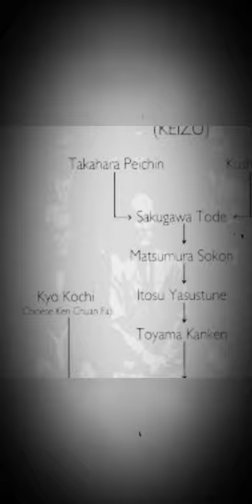Koei Kan Karate Do Genealogy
The formal genealogy of Koei Kan Karate Do is originated in Okinawan major Masters of the two big traditions, Shuri and Naha.
Shuri Te : Itosu Yasutsune - Kanken Tõyama
Naha Te : Higaonna Kanryo - Juhatsu Kyoda
Chinese Ken Chuan Fa: Kyo Kochi .
Eizo Onishi is the founder of Koei Kan Karate Do  ( Kancho).  He was the pupil of two famous Okinawan Karateka, Tõyama Kanken ( 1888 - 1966 ) and Juhatsu Kyoda ( 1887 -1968 ).

Cyprus Koei Kan Karate Do ,  Ypsonas , Limassol.
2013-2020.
Traditional japanese Full Contact Karate System.
Kanken Toyama - Juhatsu Kyoda forms.
Bogu Kumite.
Kihon, Kata , Kumite, Nage No Kata, Kobudo.
Tai Kai international.
International Koei Kan Karate Do Federation.
All Japan Karate Do Federation.
Eizo Onishi Koei Kan Karate Shiso. ( founder )
Edward Kaloudis - Bryan Frost Koei Kan Karate Do Pioneers.